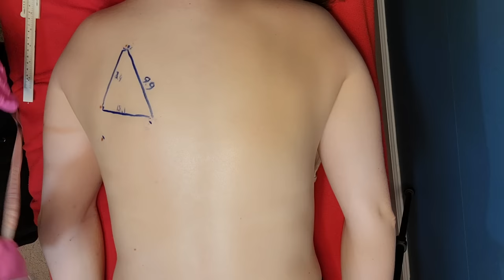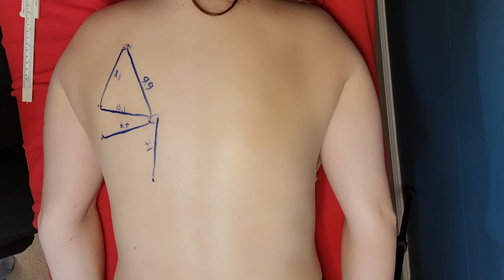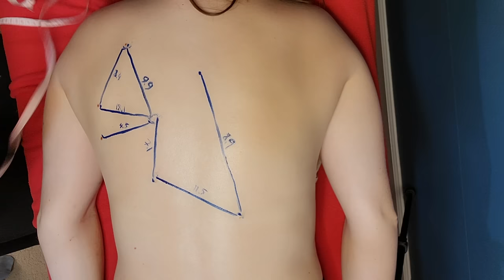ASMR Back Inspection: Measuring Mapping Drawing | Best ASMR Medical | Real Person ASMR No Talking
ASMR Back & Skin Inspection: Measuring Mapping Drawing | Best ASMR Medical | Real Person No Talking Personal Attention. ASMR Head to Toe Best ASMR Medical Exam: Cranial Nerve Exam, Face & Eye Exam, Scalp Check, ASMR Back Exam, Hair & Head, Abdomen, Legs & Feet, Ear & Nose. Soft Spoken ASMR Roleplay Personal Attention. Relaxing ASMR Old School Medical Doctor Roleplay with Triggers: real heart beat sounds, stethoscope on skin sounds, head, face, body, abdomen, legs & feet skin touching & palpations, glove sounds, hair & scalp touching, cranial nerves, eye & vision, light triggers, follow the light, follow the finger, hands movements & finger wiggling, reading medical chart, facial sensations tests with tapping & brushing, arms & skin exam. YOU WILL FALL ASLEEP

TIMESTAMPS
00:00 intro
00:10 start (glove rubbing sounds triggers)
00:30 back rubbing & touching
02:04 stethoscope on skin (sticky sounds)
03:57 skin inspection using light
06:49 pressing on back
07:34 light inspection
07:55 marking moles
08:09 measuring, drawing line & light
10:00 measuring tape
10:47 light inspection
11:02 [marking, measuring & light
13:21 different measuring tapes
17:50 last light inspection
18:08 spraying cleanser
18:34 wipe
19:54 drying & light inspection
20:41 lotion
21:55 light

**Wear Headphones**
This is an ASMR medical, security or other roleplay. We're not real doctors, medical professionals or TSA security agents. This video is for relaxation & entertainment purposes only. If you have a medical condition please consult with your physician. This video does not display accurate information. Do not take medical or safety advice from this video.